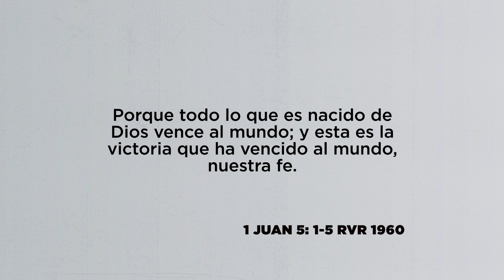La fe que vence al mundo, Pr. Melqui Cornejo | La Guía Familiar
La fe en Jesucristo nos da poder para ser libres de la opresión del mundo.

Permita que el Espíritu Santo le llene y le use a lo largo de toda la enseñanza de la guía familiar. Estudiemos juntos "La fe que vence al mundo" con el pastor Melqui Cornejo.